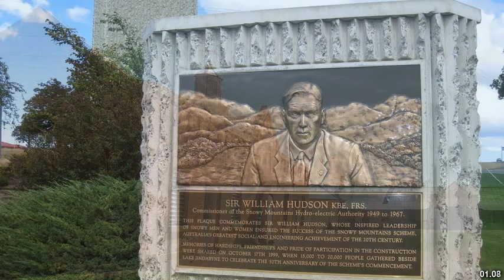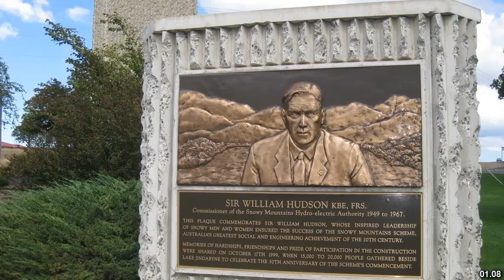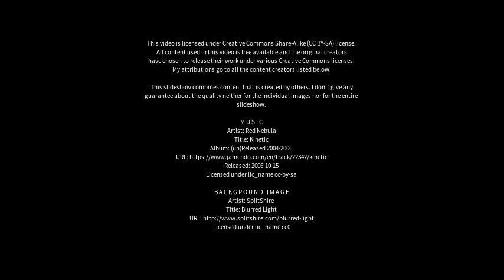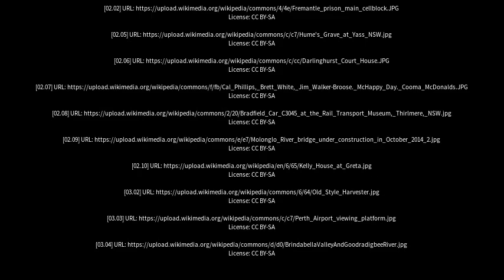Best places to visit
Best places to visit - Cooma (Australia) Best places to visit - Slideshows from all over the world - City trips, nature pictures, etc.